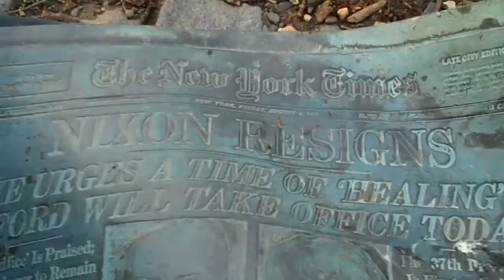Newspaper Reader - Princeton, N. J.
Nixon Resigns is the New York Times headline in Princeton's The Newspaper Reader created in 1975 by sculptor J. Seward Johnson, Jr.